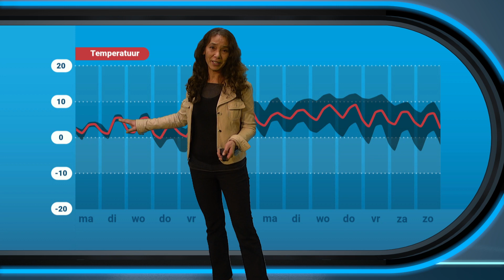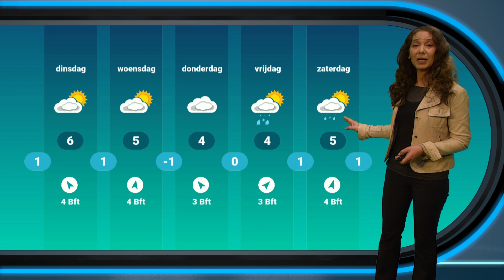Weerbericht: koud en kans op natte sneeuw